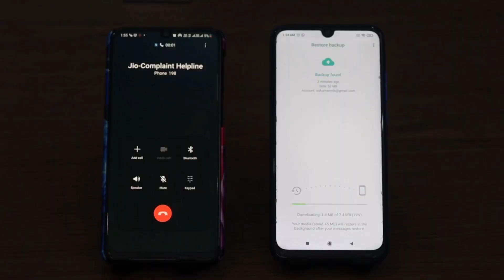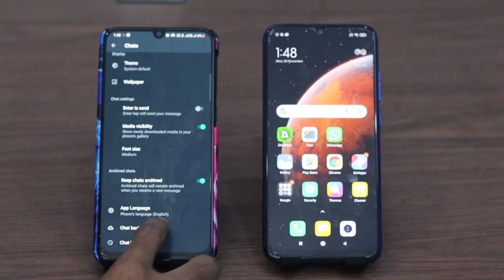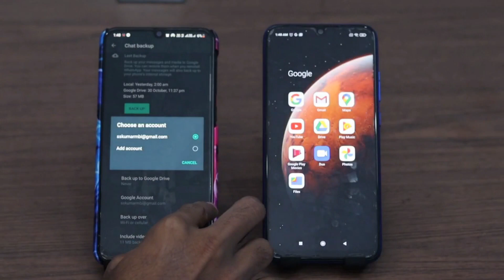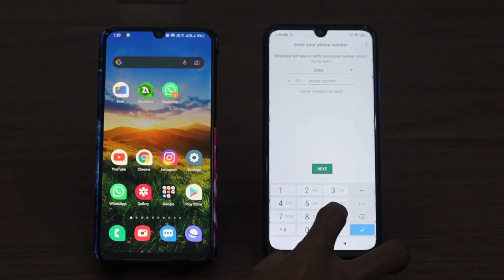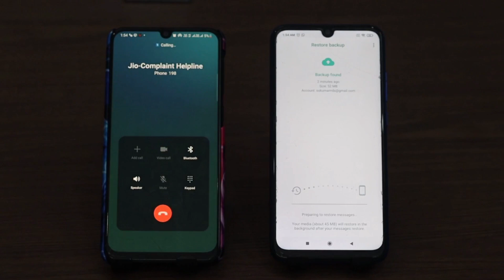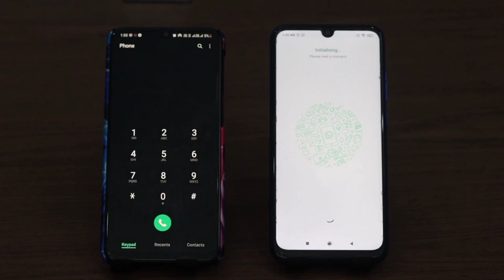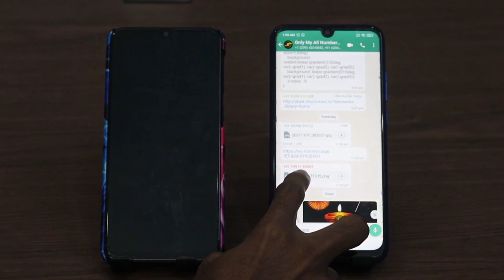whatsapp message transfer to another phone | whatsapp chat transfer old phone to new phone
एक नजर ईधर भी डालिए

वो Products जो मैं Personally Use करता हुं ।

◆ boAt Flash Smartwatch
◆ Mobile Phone
• For YouTube Channel  Samsung Galaxy M31
• For Gaming  Redmi Note 8 Pro
• For Screen Recording Video Redmi Note 7 Pro
•  For Video Editing Micromax in Note 1
◆ My Laptop HP Pavilion (2021) i5 11th gen
◆ AC Daikin 1.5 Ton 3 Star
◆ Canon 50MM Lens
◆ DIGITEK (DLS-9FT) Tripod
◆ 2nd Tripod AmazonBasics 50-Inch
◆  realme 10000mAh power bank
◆  realme Buds Wireless 2 headphone
◆ Mobile Stand Adjustable